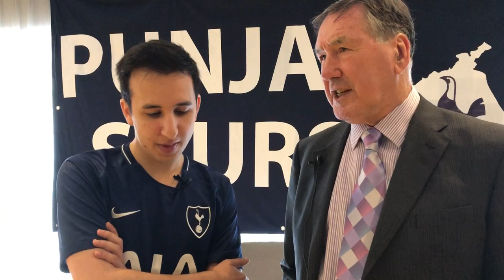Tottenham v Man City | Keith Burkinshaw Interview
We got the chance to have a few words with the legendary ex Tottenham manager Keith Burkinshaw.

WeAreTottenhamTV brings you content, news, views, and reaction to everything Tottenham related because we just can't smile without them.